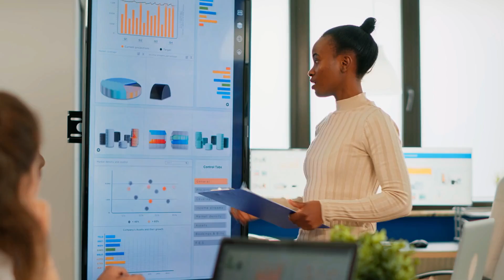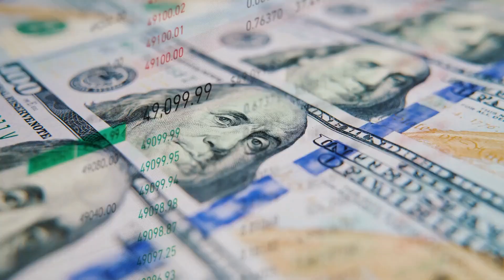How These 4 Sectors Are Making The Most Millionaires In Africa Right Now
this video explores the Secret Millionaire -Making sectors in Africa. You can start a small business in any of these sectors and do what an entrepreneur does by scaling up your business. We are looking at how to excel in agribusiness in Africa, how to start up your business in the education sector and also how to business in the health sector in Africa. The number of Africa's millionaires is going to increase by 42% over the next 10 years so don't be left out.  Thanks.